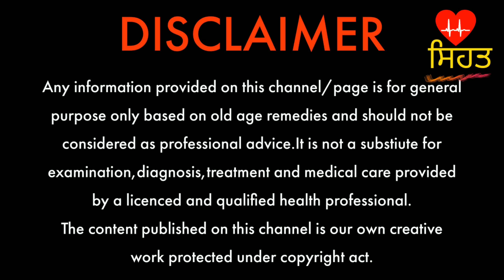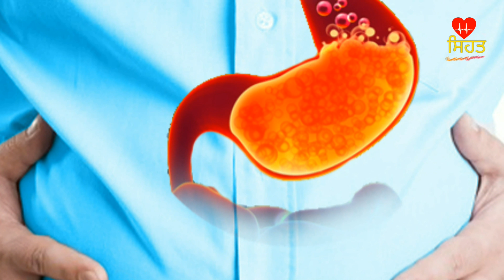ਮੋਟਾਪਾ ਘੱਟ ਕਰਨ ਦਾ ਸਭ ਤੋਂ ਆਸਾਨ ਤਰੀਕਾ weight reduce health samadhan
lemon water we use to reduce weight mostly in wrong way.here sehat punjab team has tried to explore the best way to get good result.lemon peel oil is more effective than lemon to reduce weight.

watch health related videos on sehat punjab in punjabi language

ਵਜਨ ਘੱਟ ਕਰਨ ਲਈ ਅਸੀਂ ਨਿਬੂ ਪਾਣੀ ਵਰਤਦੇ ਹ.ਪਰ ਸਹੀ ਤਰੀਕੇ ਨਾਲ ਨਹੀਂ |ਇਸ ਵੀਡੀਓ ਵਿੱਚ ਨਿਬੂ ਪਾਣੀ ਬਣਾਉਣ ਦਾ ਸਹੀ ਤਰੀਕਾ ਦਸਾਂਗੇ |
ਵੀਡੀਓ ਚੰਗੀ ਲੱਗੇ commet  ਕਰਕੇ ਜਰੂਰ ਦਸਣਾ |

directly or indirectly we do not practice medicine,nor does dispence medical advise,diagnosis,treatment or any medical services.
you acknowledge and agree that health is not liable for any loss or damage which may be incurred by you as a
result of the availability of those information provided here